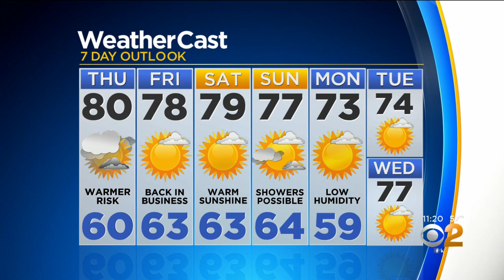New York Weather: CBS2 5/29 Nightly Forecast at 11PM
CBS2's Lonnie Quinn has your weather forecast for May 29 at 11 p.m.